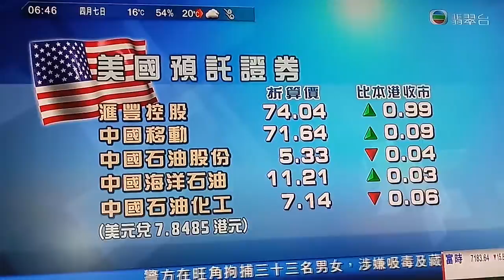香港早晨財經4-7-2018(六)(1)。